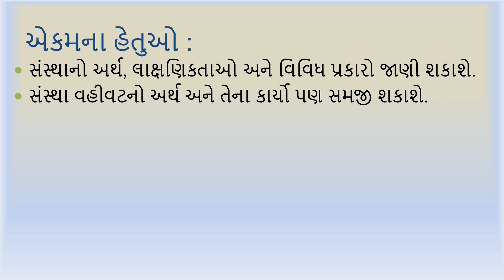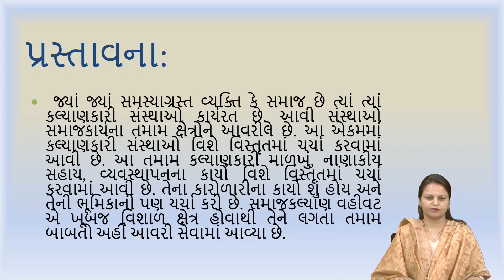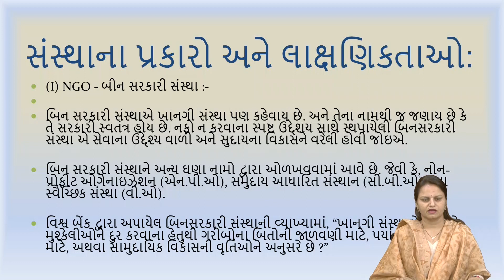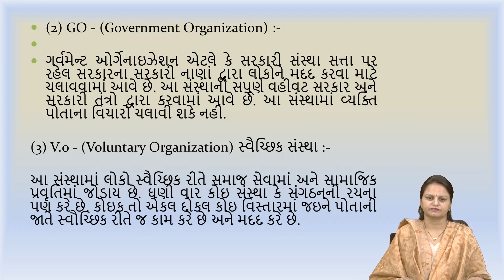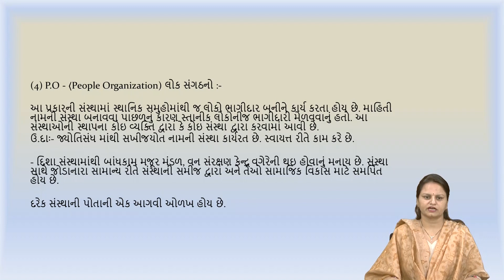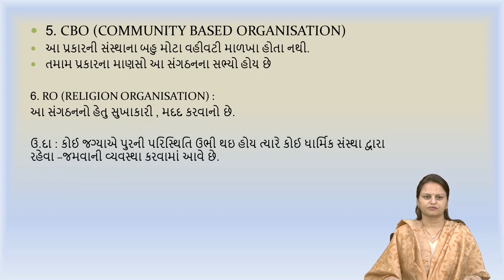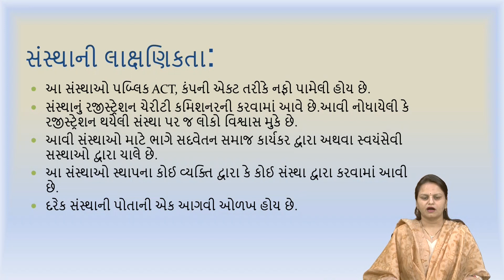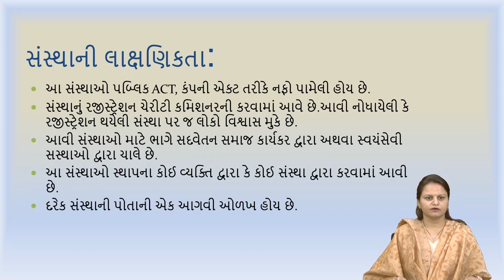MSW-302 Block: 01 UNIT-03 કલ્યાણકારી વિવધ સંસ્થા અને વહીવટ